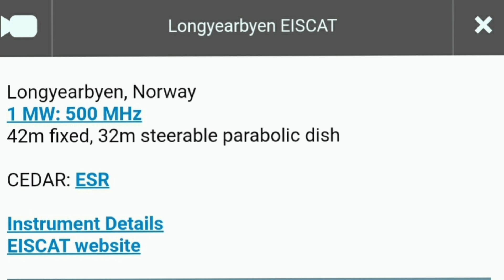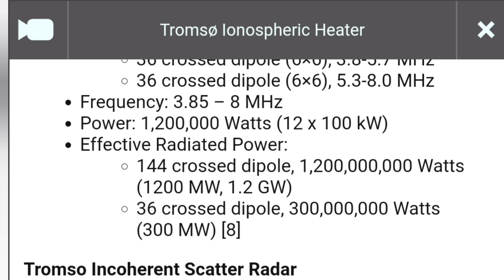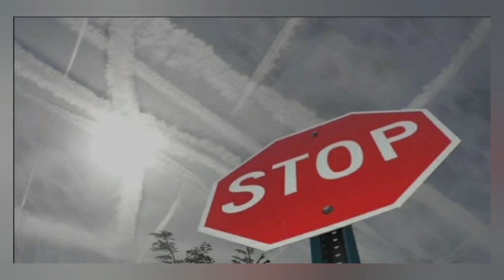⚡ The Polar Vortex and Ionosphereic Heaters. Splitting the Stratosphere.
December 30 2023  a strang anomaly popped up on radar at the same location as Longyearbyen, Svarlbad Ionosphereic Heater site, let's take a look.
I would like to thank Jim Lee at Climate Viewer Maps,  without those maps I wouldn't be able to access this information near as easy.